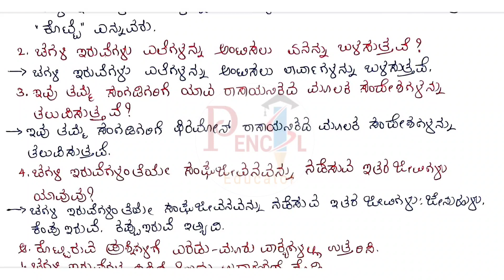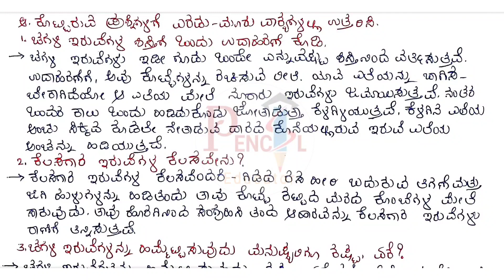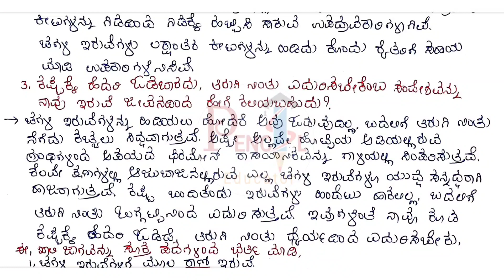7ನೇ ತರಗತಿ ಸಿರಿ ಕನ್ನಡ ಚಗಳಿ ಇರುವೆ | ಅಭ್ಯಾಸ | ಪ್ರಶ್ನೋತ್ತರಗಳು | Chagali Iruve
7ನೇ ತರಗತಿ ಸಿರಿ ಕನ್ನಡ ಚಗಳಿ ಇರುವೆ | ಅಭ್ಯಾಸ | ಪ್ರಶ್ನೋತ್ತರಗಳು | Chagali Iruve

ಏಳನೇ ತರಗತಿ ಸಿರಿಗನ್ನಡ ಪ್ರಶ್ನೋತ್ತರಗಳು
ಏಳನೇ ತರಗತಿ ಸಿರಿಕನ್ನಡ ಪ್ರಶ್ನೋತ್ತರಗಳು
ಚಗಳಿ ಇರುವೆ ಏಳನೇ ತರಗತಿ
ಚಗಳಿ ಇರುವೆ ಏಳನೇ ತರಗತಿ ಪ್ರಶ್ನೋತ್ತರಗಳು
ಏಳನೇ ತರಗತಿ ಚಗಳಿ ಇರುವೆ ಪ್ರಶ್ನೋತ್ತರಗಳು
7ನೇ ತರಗತಿ ಚಗಳಿ ಇರುವೆ ಪ್ರಶ್ನೋತ್ತರಗಳು
ಸಿರಿ ಕನ್ನಡ ಪ್ರಶ್ನೋತ್ತರಗಳು
7ನೇ ತರಗತಿ ಸಿರಿ ಕನ್ನಡ ಪ್ರಶ್ನೋತ್ತರಗಳು
ಚಗಳಿ ಇರುವೆ ಪ್ರಶ್ನೋತ್ತರಗಳು
7ನೇ ತರಗತಿ ಚಗಳಿ ಇರುವೆ ಪ್ರಶ್ನೋತ್ತರಗಳು
ಚಗಳಿ ಇರುವೆ
ಸಿರಿ ಕನ್ನಡ ಚಗಳಿ ಇರುವೆ
ಚಗಳಿ ಇರುವೆ ಸಿರಿ ಕನ್ನಡ ಪ್ರಶ್ನೋತ್ತರಗಳು
ಚಗಳಿ ಇರುವೆ ಅಭ್ಯಾಸ
7ನೇ ತರಗತಿ ಚಗಳಿ ಇರುವೆ ಅಭ್ಯಾಸ